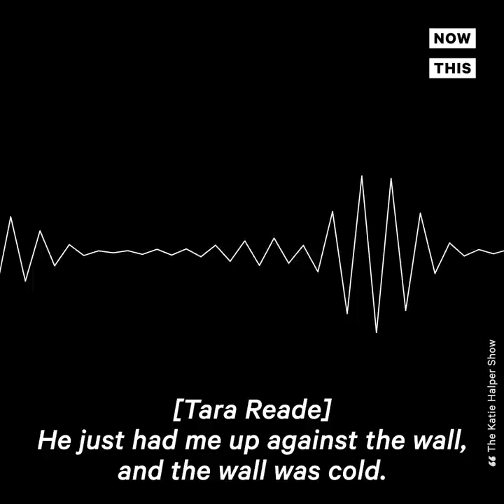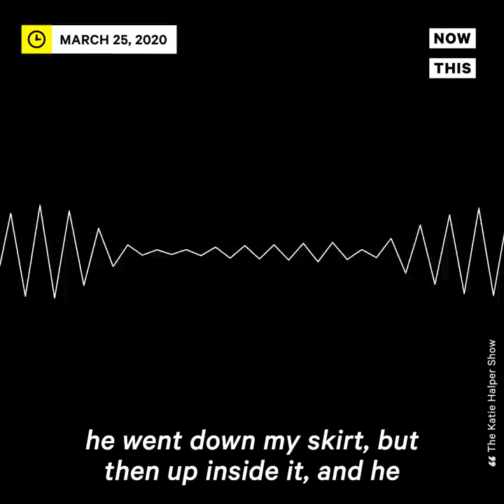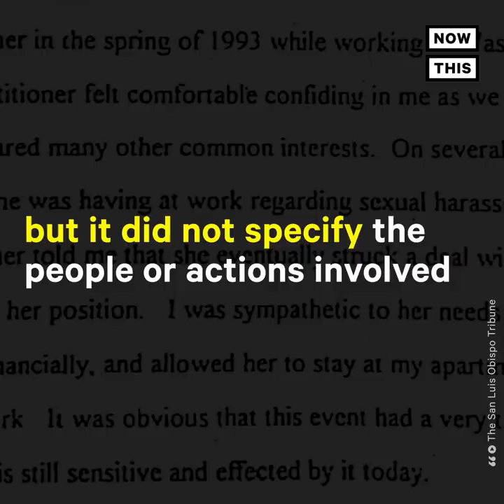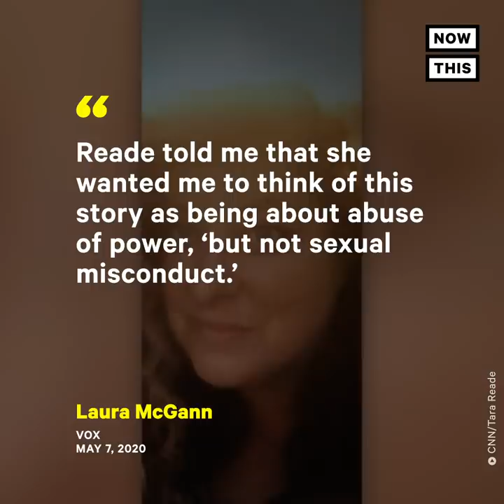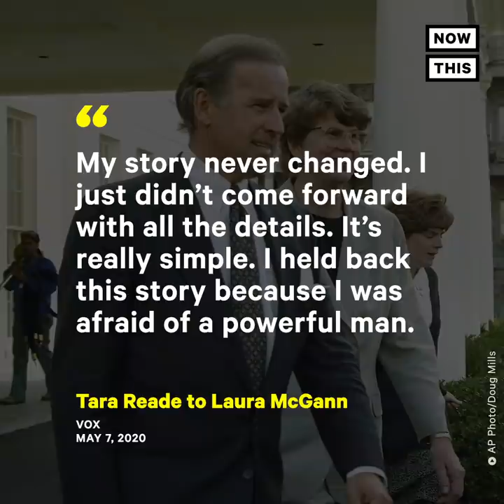Tara Reade Opens Up to Megyn Kelly About Biden Accusations | NowThis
‘Please step forward and be held accountable’ — Tara Reade, the woman who has accused Joe Biden of sexual assault, is calling on the former VP to pull out of the race for president.

In US news and current events today, former VP Joe Biden's sexual assault accuser says he should withdraw from the 2020 presidential race. In a Megyn Kelly exclusive Tara Reade spoke on camera for the first time since Joe Biden flat-out denied her allegation on MSNBC.

In 2019, Reade accused Biden of uncomfortable and inappropriate touching while she worked on his Senate staff in 1993. In March 2020, Reade said Biden had also sexually assaulted her.

Audio of Reade's interview courtesy of Katie Halper.